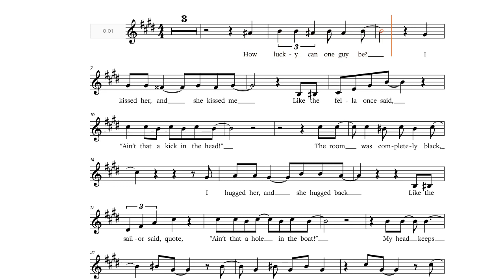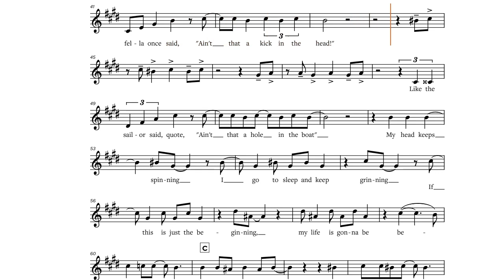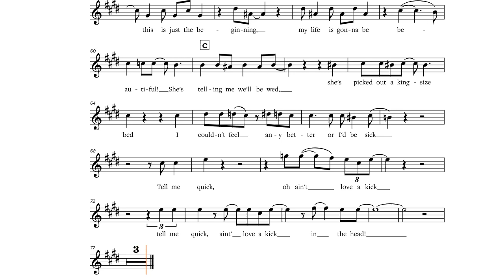Ain't That a Kick in the Head? (Jimmy Van Heusen, 1960), Bb-Instrument Play Along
Ain't That a Kick in the Head? (Jimmy Van Heusen, 1960), play along / backtrack / partitura for Bb-Instruments [Tenor Saxophone, Trumpet, Clarinet etc].